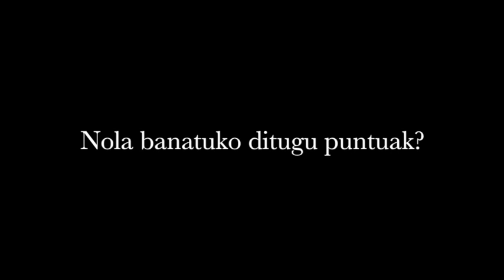Kronikalariak puntuazio banaketa